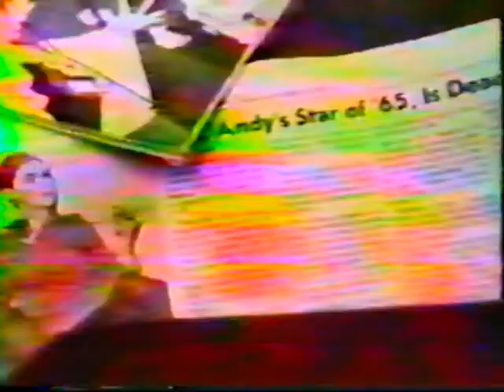Dramarama - Anything, Anything (I'll Give You) Original Band Video 1985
The original video, made by the band with 2 VCR's and the second version, that may or may not have been made with 2 VCR's. :D